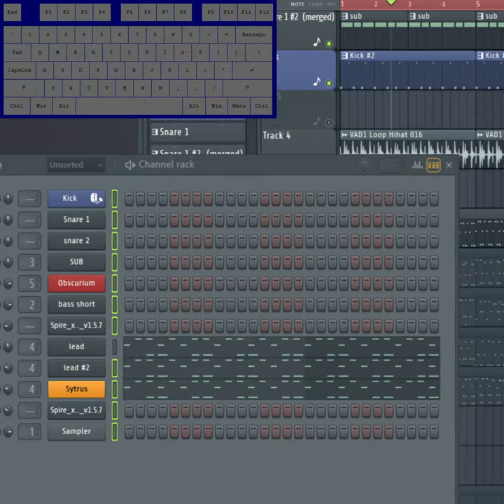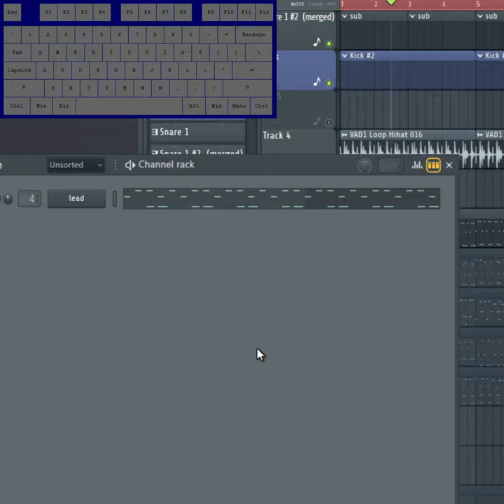FL STUDIO: Borrar varios canales al mismo tiempo del Channel Rack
FL STUDIO:  Cómo borrar varios canales al mismo tiempo del Channel Rack